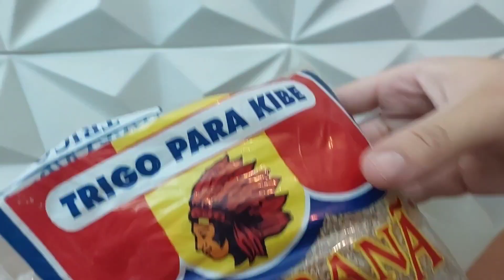KIBE DE FORNO RECHEADO COM REQUEIJÃO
Façam que vocês não vão se arrepender!

Ingredientes:
250g de trigo pra kibe
600g de Chã de fora moído
1 cebola
Ortelã
Sal à gosto
Creme de cebola à gosto
4 dentes de alho
5 Colheres de azeite de Olivia

Qualquer dúvida pode comentar aqui em baixo :)

Deixe seu o LIKE pois é muito importante para mim. ♡

Saiba que Jesus te Ama MUITO!!